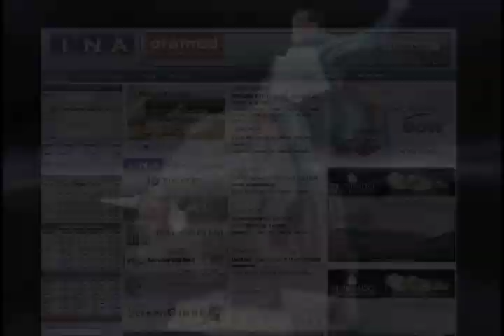Investors News Alerts